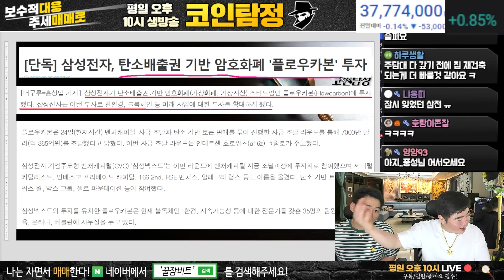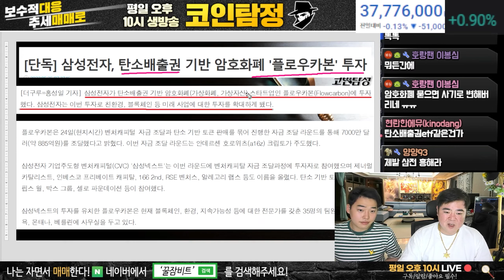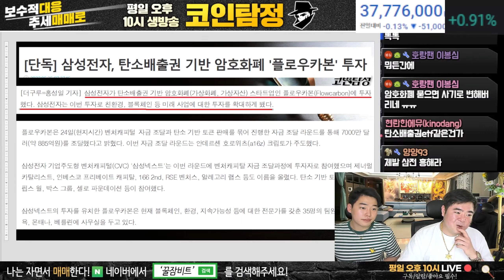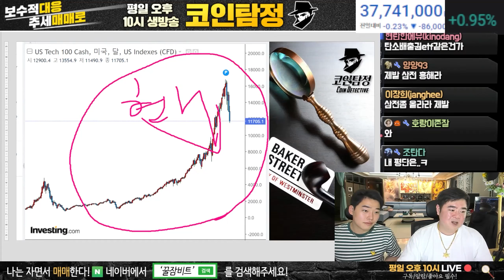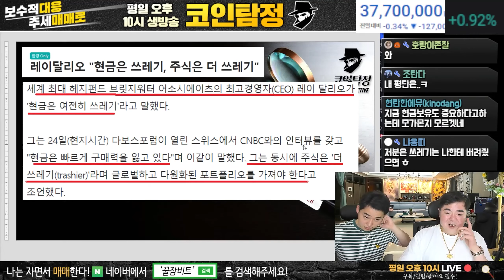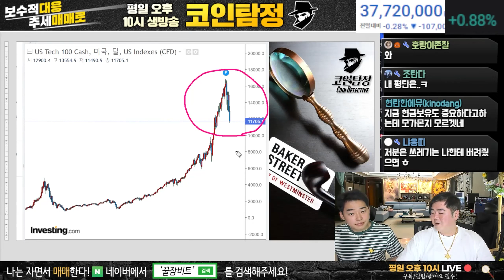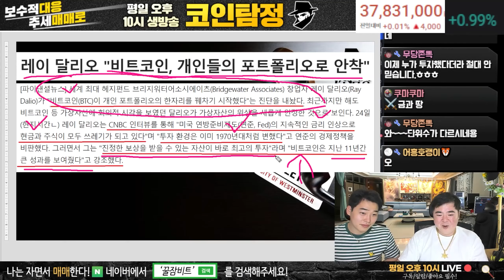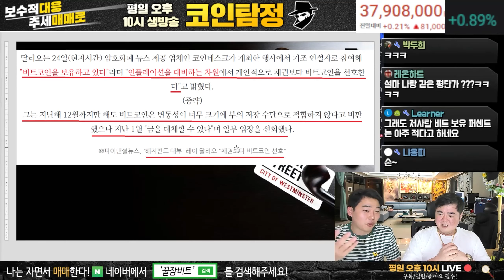삼성전자 암호화폐 투자!